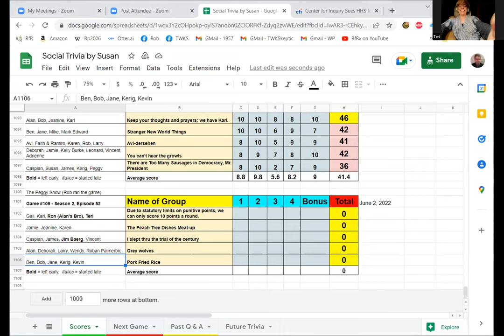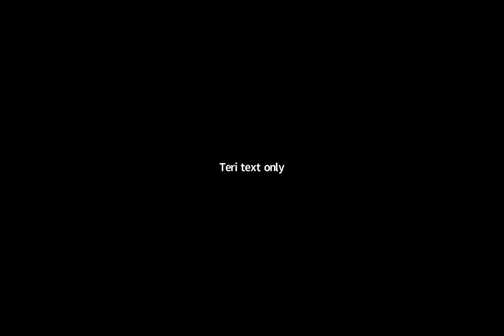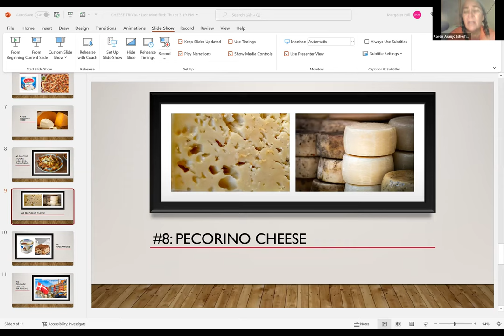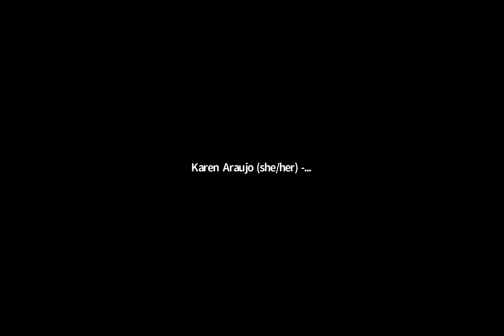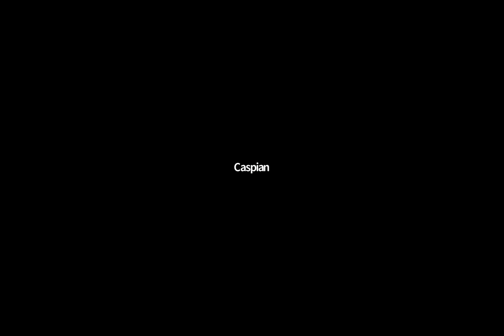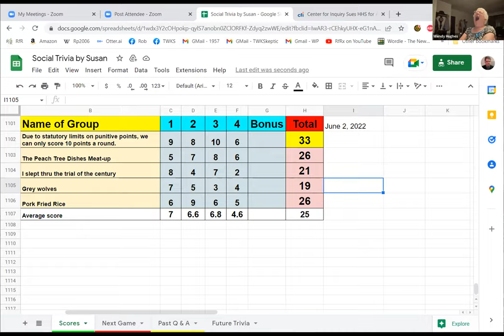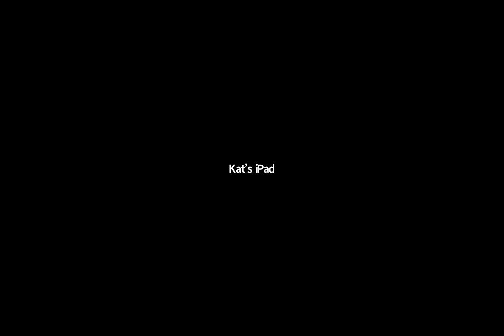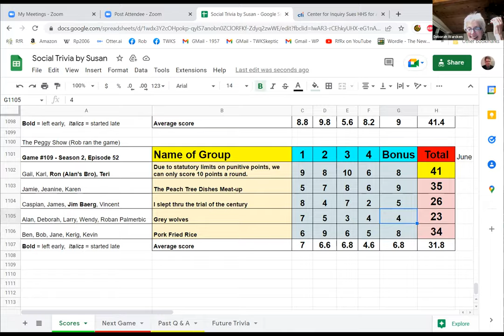Social Trivia by Susan - June 2, 2022 - Game # 109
Peggy Hill leads full game
All about chocolate
All about cheese
Moby Dick
Wordle
Mix & Match the female heads of state